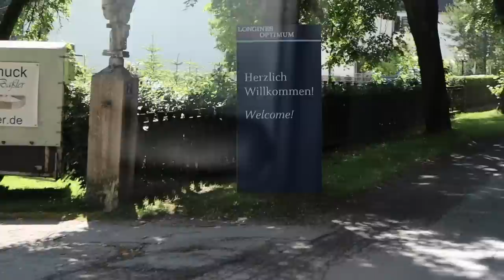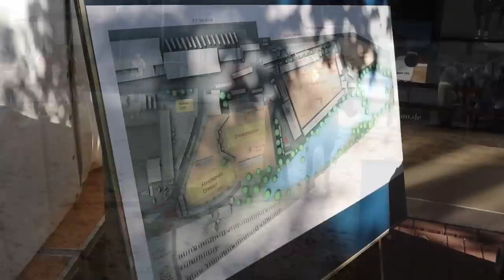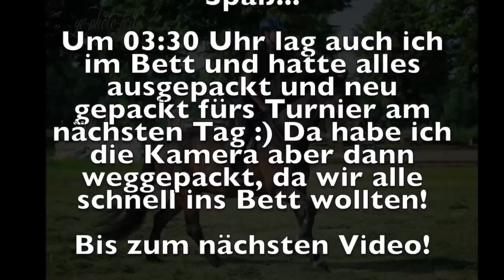DEUTSCHE MEISTERSCHAFTEN 2019 in Balve - Ich nehme euch mit zur Show!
Nach vielem Hin und Her zum Thema "Kamera" habe ich endlich wieder eine neue, funktionstüchtige Kamera! Ich habe euch direkt mit nach Balve genommen, wo wir bei den Deutschen Meisterschaften unsere Show bei der Balve Nacht der Pferde gezeigt haben. Viel Spaß mit diesem Video!

★ Fanpost und Autogrammwünsche

Ich freue mich immer sehr über eure Briefe und Pakete. Möchtet ihr eine Autogrammkarte mit ein paar persönlichen Zeilen zurückgeschickt bekommen, dann sendet bitte einen ausreichend frankierten Rücksendeumschlag mit eurer Adresse drauf mit.

Adresse:
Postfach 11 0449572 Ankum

★ Social Media - Damit ihr immer „up to date“ seid!

★ Anfragen

Sollte Interesse an einem Lehrgang, an Shows oder an privatem Unterricht bestehen, meldet euch bitte über die Webseite und den dazugehörigen Kontaktformularen bei mir.